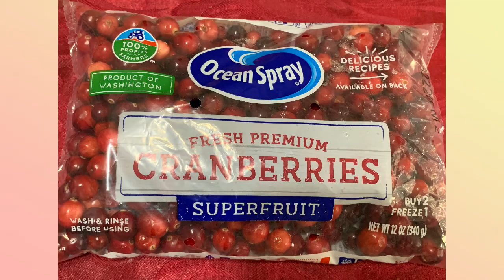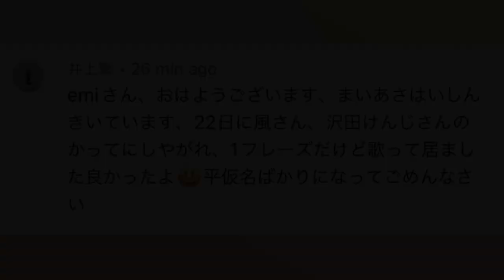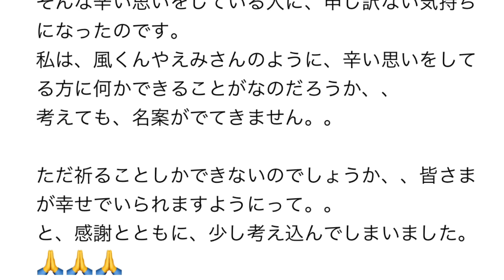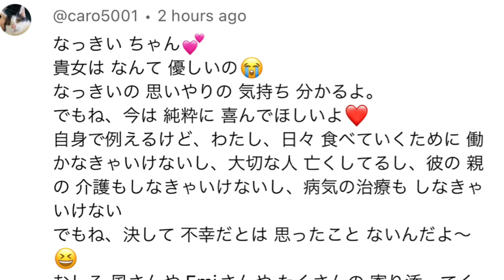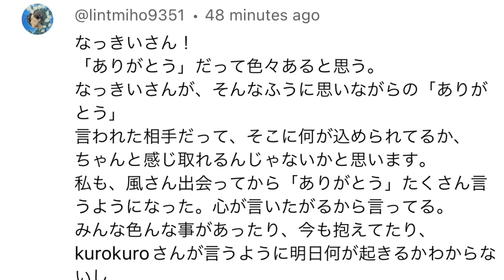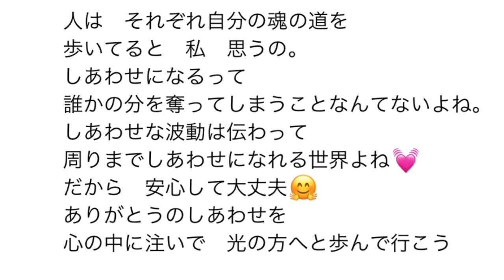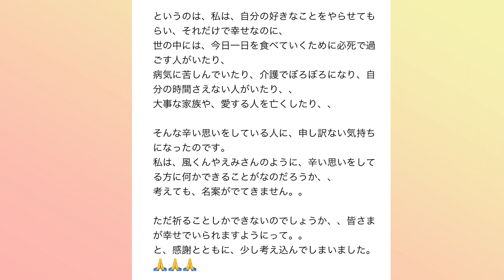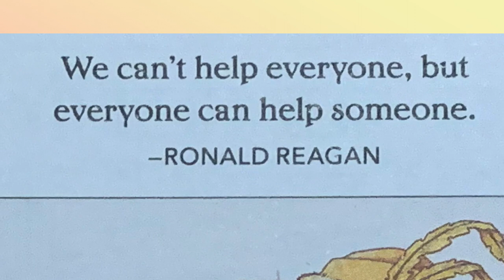[藤井風]愛と素敵なアドバイスに溢れるコメント欄に感動✨あなたのお悩み心の声匿名で受け付けます😉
🌻郵便物受付
Emi’s Dream Tech
U.S.A.

(追記:
州名: CA 又は California
郵便番号: 91311
会社名: Emi’s Dream Tech

1 min=$1  10 mins=$10 20 mins=$20

🌻郵便物受付
Emi’s Dream Tech
U.S.A.

1 min=$1  10 mins=$10 20 mins=$20